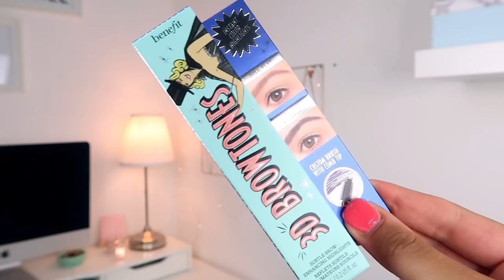MEGA SPACCHETTAMENTO - Unboxing PR